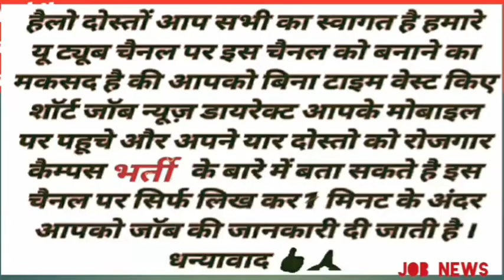Maruti Suzuki Campus Placement Jaipur Kota karuli 26 27 28 date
10+2_Fresher_Experience
Friend's Thanks..